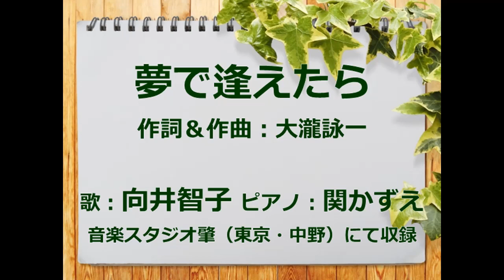夢で逢えたら 歌：向井智子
視聴者さまからいただいたリクエストにお応えして、1976（昭和51）年吉田美奈子が歌い、リリースした名曲をご紹介します。作詞＆作曲・プロデュース：大滝詠一。翌年にはシリア・ポールもこの曲をリリースしました。元々はアン・ルイスのために制作した曲だったのですが、当時の彼女のスタイルに合わずにお蔵入り（後にアン・ルイスも英語歌詞で歌うことになります）。お蔵入りと聞いた制作側が大瀧詠一に提供を求めたそうです。この歌の間奏には台詞が入りますが、大滝詠一が吉田美奈子に提供した作品『わたし」が台詞で始まる曲だったので、継続性を持たせて発展させたそうです。「今も私　枕かかえて眠ってるの　もしも　もしも　逢えたなら　その時は　力いっぱい　私を抱きしめてね　お願い」という台詞は　都々逸の「ひとり寝るのは　寝るのじゃないヨ　枕抱えて　横に立つ」から着想を得たそうです。
この曲はナイアガラ・レーベル（大滝詠一主幸）随一のスタンダード曲です。未発表だった大瀧詠一本人による歌唱版（セルフカバー）が　大瀧詠一の死後の2014（平成26）年に公表されました。

この歌は数多くの歌手によりカバーされています。サーカス・桜田淳子・多岐川裕美・岩崎宏美・ELLE（大橋恵里子）・桑名晴子・石川ひとみ・平野文・北原佐和子・坂上香織・香坂みゆき・森丘祥子・香西かおり・桃井かおり・ラッツ＆スター・鈴木雅之・DEEN&原田知世・石井リカ＆メロン記念日・SHOPLIFTER・キンモクセイ・COLOR feat.、鈴木雅之・土岐麻子・高田なみ・ランキンタクシーfeat.CHIEKO BEAUTY with Little TEPOMO・岩崎宏美with岩崎良美・真城めぐみ（ビッグスタイル）・DACHIKO・CHIP　SHOP 　BOYS　with ANDOROIDO SINGERS ORCHESTRA・松下優也・村上ゆき・ゴスペラッツ・樹里からん・M（瀬戸マドカ、夏川陽子、泉本麻美子）・星井美希（長谷川明子）・SALSAS・鈴木聖美・BASKETBALL STREET　BOYS・薬師丸ひろ子・丸山圭子・REVIVAL STANCE・SHANTI・Masayo・be happy sounds・松崎しげる・千里・NICO TOUCHES the Walls・上新功祐・北翔海莉・大倉百人＆SLEEPERS・航空自衛隊・たなかりか・沢田知可子・腹めぐみ・吉岡聖恵・浜中よし子・高木さん（高橋李依）・miwa。外国語歌詞では　アン・ルイス（英語）・Jajah All Stars(英語）・ダーレン・ラブ（英語）・Starlette R.Kirby(英語）・VieVie(フランス語）・ARAHIS(ロシア語）・星空の下の音楽界(英語）・林以楽(中国語）。これだけ多くの歌手により、カバーされているのは、画期的なことと思います。

ご興味のある方はご覧下さい。残念ながら、吉田美奈子本人が歌っている『夢で逢えたら」は見つけられませんでした。(カバーは多数存在）
・大滝詠一「夢で逢えたら」MVロングバージョン解禁！！
・大瀧詠一の『夢で逢えたら』が日本有数のスタンダード・ナンバーに
　至るまでの道のり
・大瀧詠一が遺した珠玉の名曲「夢で逢えたら」
・『夢で逢えたら」って素敵なタイトル　鈴木雅之オフィシャルブログ